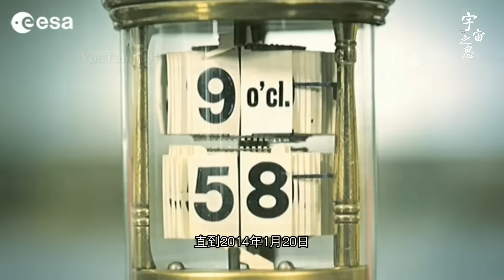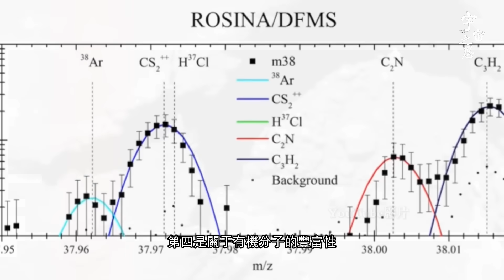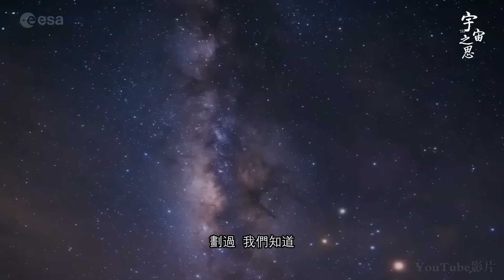能給彗星裝個探測器？ ？ ？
能给彗星装个探测器？？？